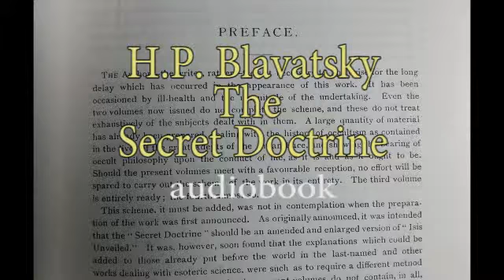003: H.P. Blavatsky: The Secret Doctrine, Writer's Preface